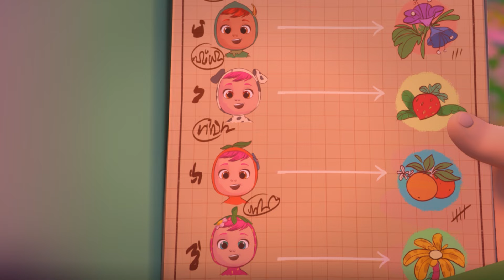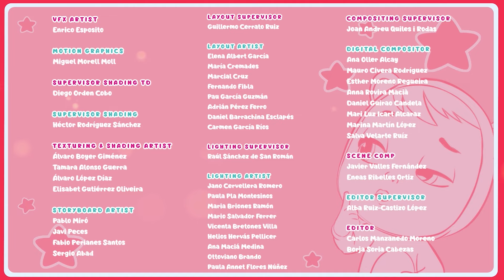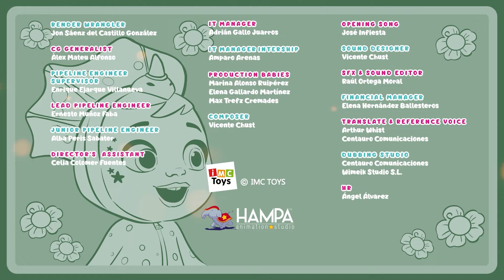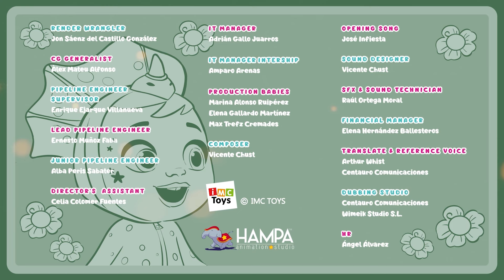Welt-Der Farben-Kollektion | Cry Babies 💧 Magic Tears 💕 Ganze FOLGEN | CARTOONS und SERIEN